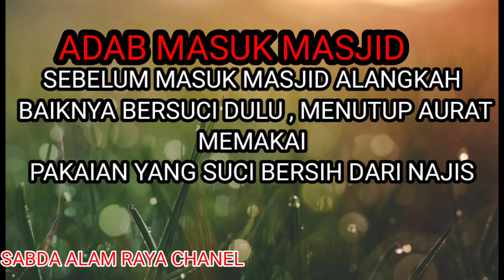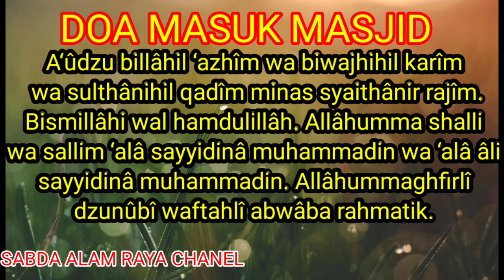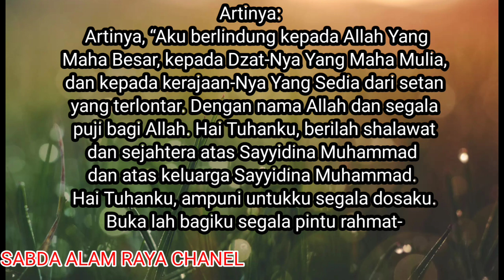DOA HARIAN// DOA MASUK MASJID DAN AGAR MENDAPAT BERKAH DAN IBADAH DITERIMA ALLAH SWT@sabdaalam377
DOA HARIAN// DOA MASUK MASJID DAN ADABNYA AGAR MENDAPAT BERKAH DAN IBADAH DITERIMA ALLAH SWT ‎@sabdaalam377